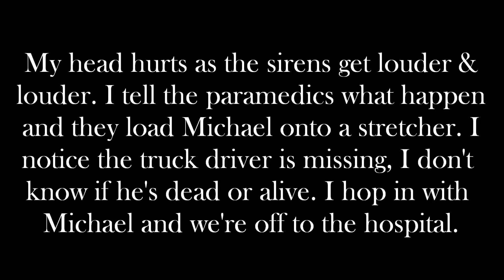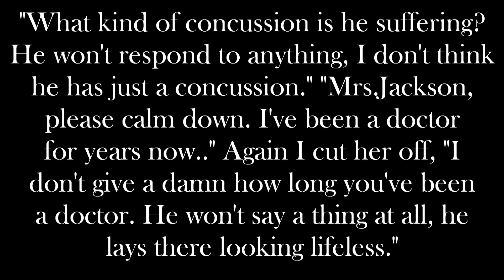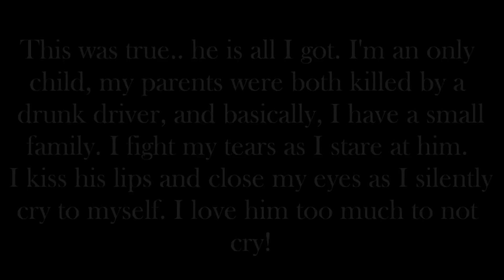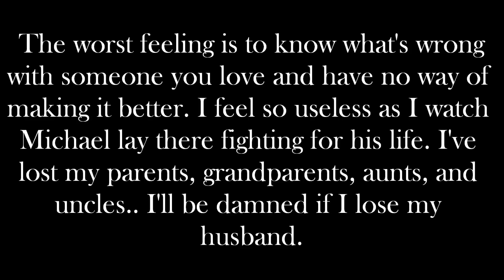MJ Fantasy - "We'll Die.. Together" Part Three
Here it is. Sorry for the wait, part 4 is coming soon :) - IBelongToMichael ♥'

"There are people dying, if you care enough for the living. Make a better place for you and for me." - Michael Jackson ♥♥'